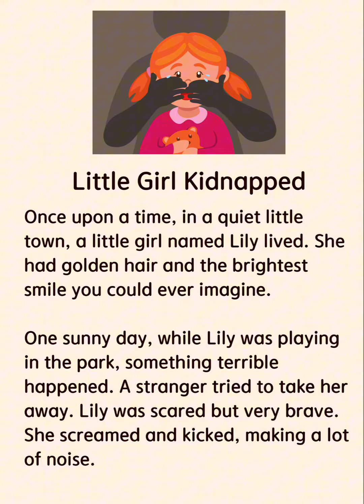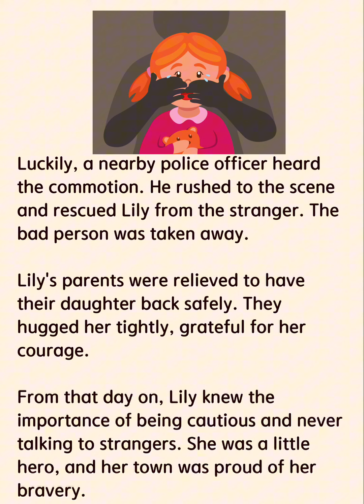Little Girl Kidnapped